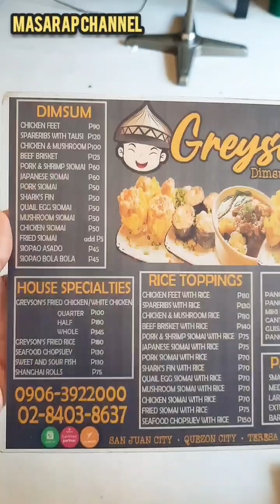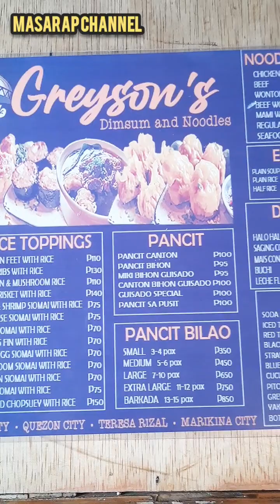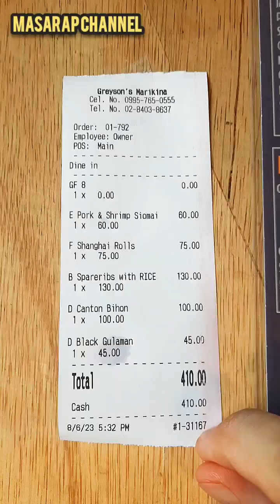GREYSON'S DIMSUM AND NOODLES MARIKINA chinese style carinderia SIOMAI MIKI BIHON food trip MASARAP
GREYSON'S DIMSUM AND NOODLES MARIKINA SIOMAI MIKI BIHON BEEF BRISKET GULAMAN MURA AT MASARAP SULIT

chinese style carinderia SIOMAI MIKI BIHON food trip MASARAP